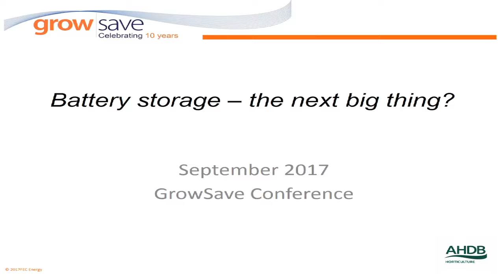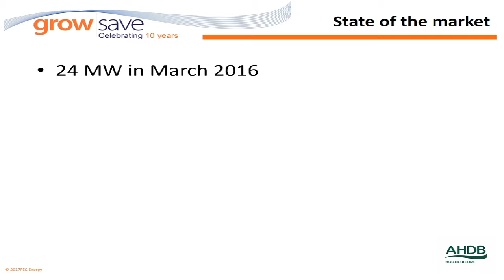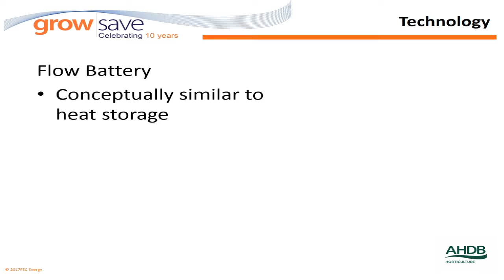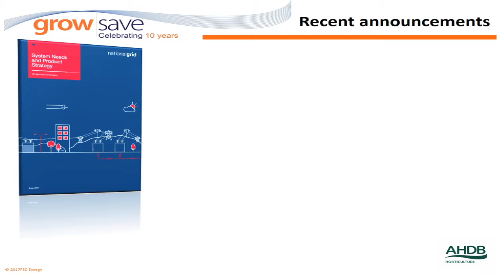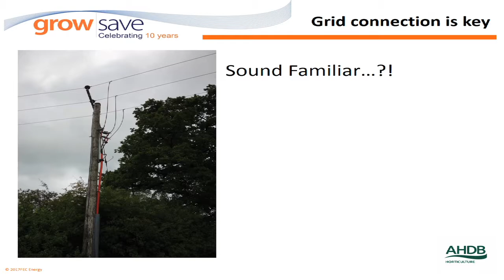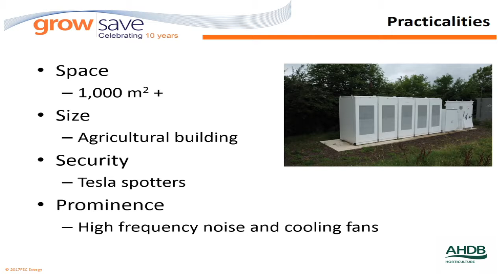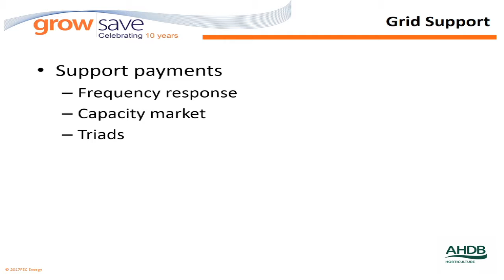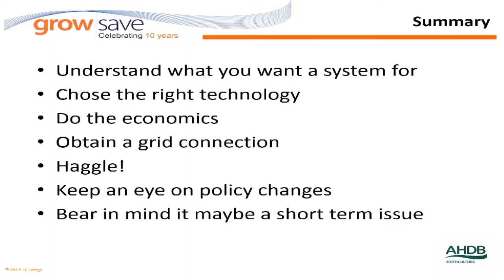Battery storage- the next big thing?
Jon Swain - FEC Energy